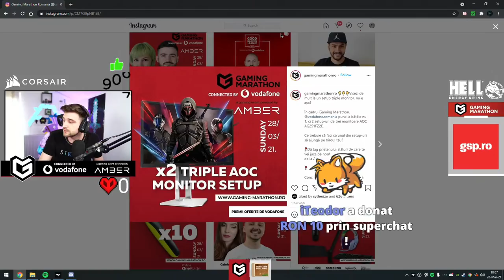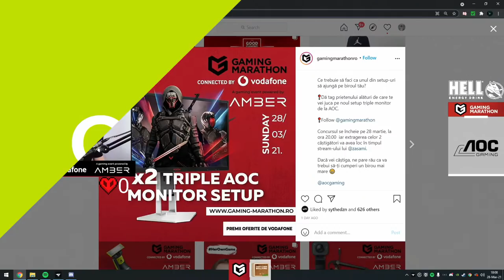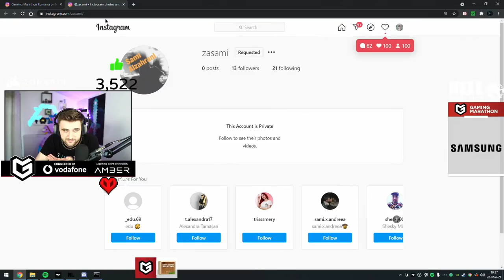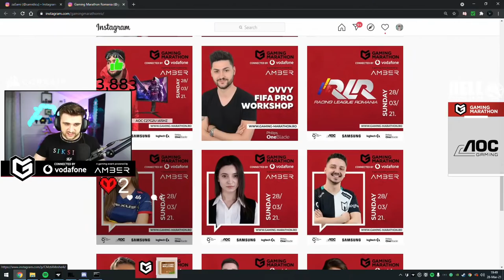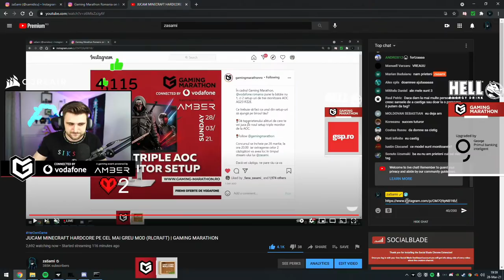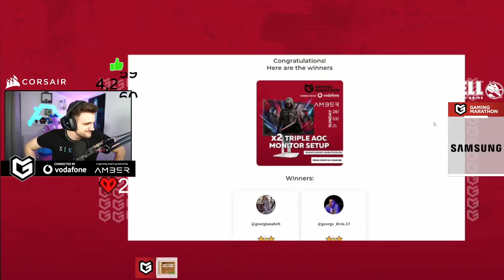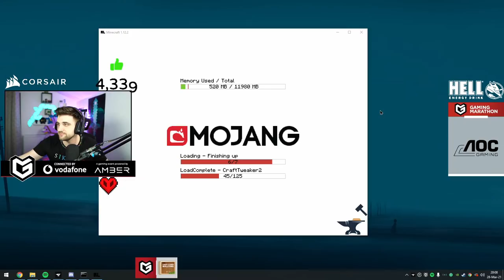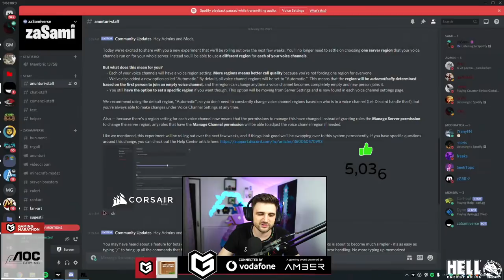JUCAM MINECRAFT HARDCORE PE CEL MAI GREU MOD (RLCRAFT) | GAMING MARATHON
Amber susține egalitatea de șanse în domeniul industriei dezvoltării de jocuri video, fiind inițiatorul campaniei HerOwnGame, acțiune ce-și propune să combată prejudecățile cu care se confruntă femeile care doresc să urmeze o carieră în industria de gaming

Sarbatoreste un an de Gaming Marathon alaturi de mine! Astazi avem super premii pentru voi, premii care o sa fie extrase in aceasta seara de la ora 20:00.
Sau pe instagram-ul nostru sa participi la concursurile cu premii foarte atractive pentru voi

Cumpara jocuri FPS / TPS la cel mai bun pret! Foloseste codul zaSami si primesti 3% REDUCERE!

zaSami15 pe Foodpanda - 15 lei reducere la comenzile de peste 30 de lei
COD Fortnite : " zaSami " . ( se reseteaza la fiecare 2 saptamani )